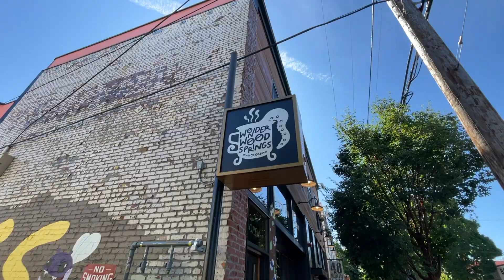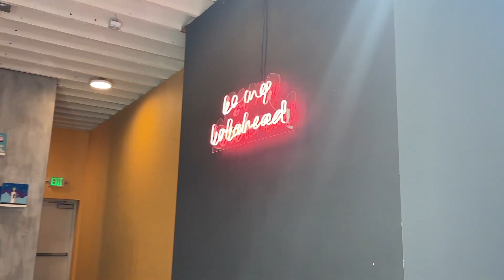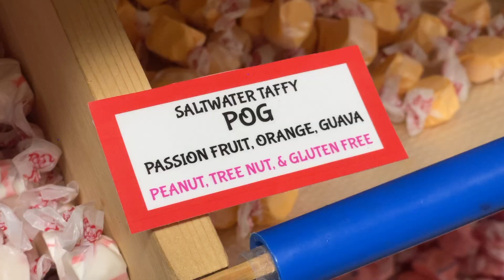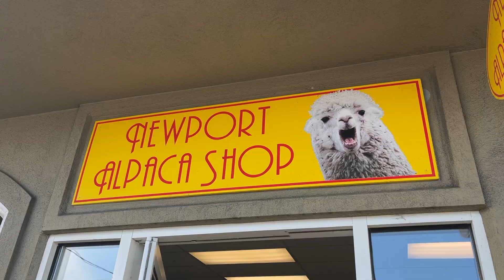a day at the beach! eating & haul - vlog 24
BACK WITH ANOTHA ONE

went on a lil day trip w my mom this past weekend! shes in town for a bit so she might be around for some vids :) I PROMISE UTAH VLOG OUT NEXT FR FR FR

LOVEEEE YOU GUYSSS HAPPY DAY!

as always u can find me on my socialz!